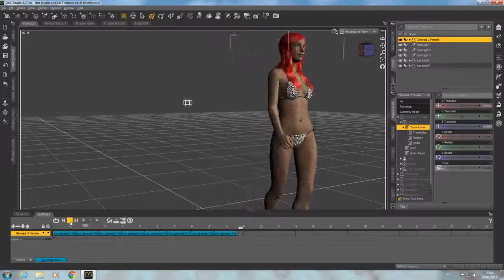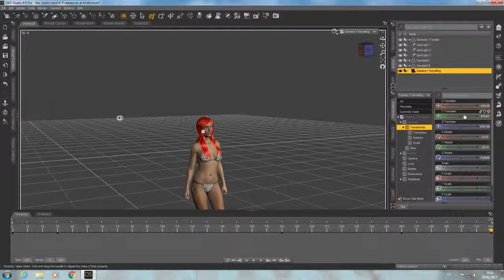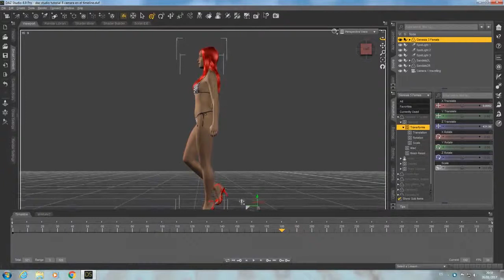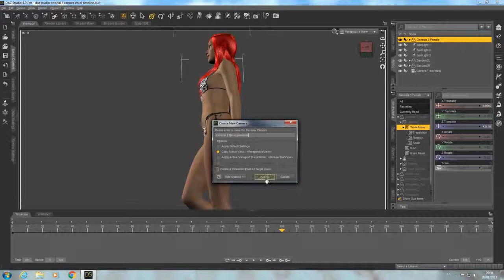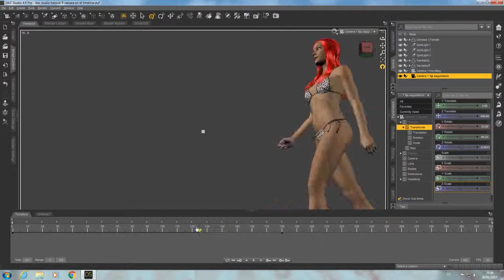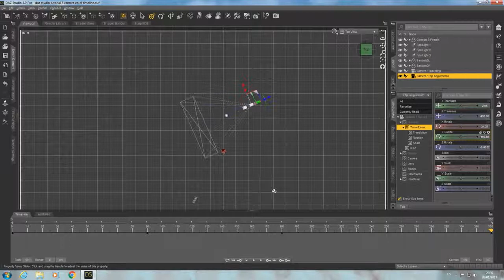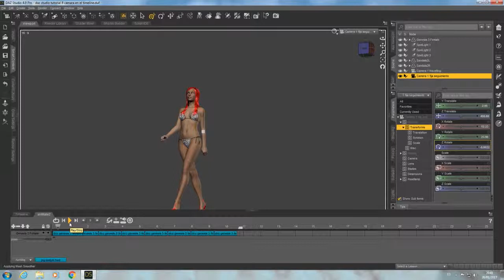How To Create Keys in The Timeline to Animate The Camera! Daz Studio Tutorial in Spanish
How To Create Keys in The Timeline to Animate The Camera!  Daz Studio Tutorial
This is a daz studio tutorial video in espanol language.

Importance of Body Language in Communication

Thanks to Trommer Dream render Animation for this animation video daz studio tutorial.